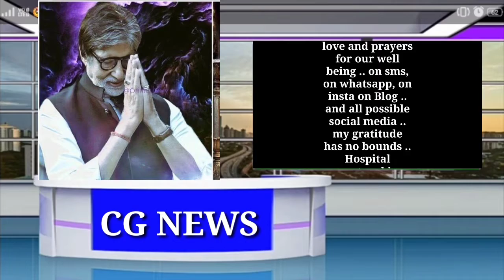अमिताभ बच्चन भावुक हो कर Twitter per लिखें बड़ी बात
Public on 17 July 2020

अमिताभ बच्चन होना पॉजिटिव आने के बाद अमिताभ बच्चन का एक सोशल मीडिया पर वायरल हो रहा है अमिताभ बच्चन में अपने अकाउंट युटुब पर अपने टाइम्स को प्यार यार कहां यह बड़ी बात कह गए अमिताभ बच्चन जी ने कहा मैं इसके आगे कुछ नहीं कर पाऊंगा